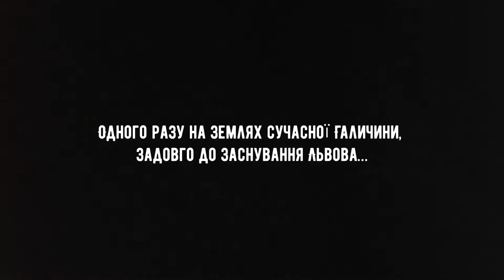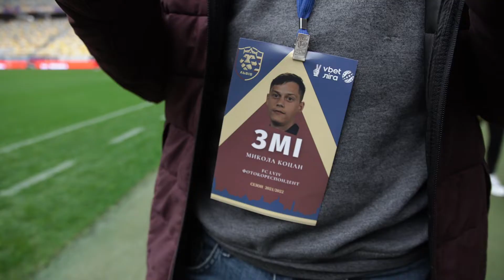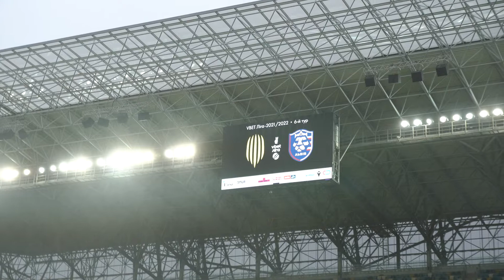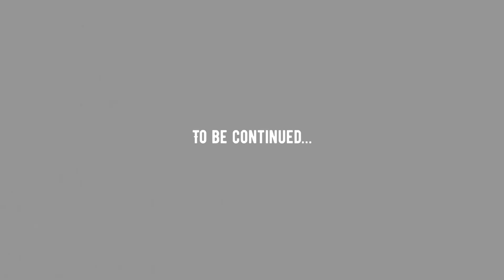Львівське дербі: неймовірний перформанс, «Львів», який не здається до останнього та перемога «Руху»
Дивіться у шостому випуску влогу як пройшов дербідей:

 ⁃ передбачення від Мольфара;
 ⁃ підготовка до матчу;
 ⁃ футбол не просто футбол: цікаві перформанси від суперника;
 ⁃ Потап на матчі: за кого вболівав?
 ⁃ безпосередньо матч;
 ⁃ реакція фанатів на результат;
 ⁃ Що далі?

Віддані та відважні!